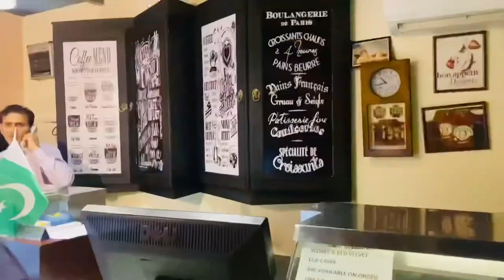Cafe Crunch Peshawar | Food Vlog | Dr Salman Khan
On this YouTube channel you will find vision product reviews and educational videos about the eyes and how our vision works. My passion is to help people learn about how the eyes function, how we develop eye disease and how those diseases are treated.

Be sure to comment and say hello and let me know what kind of videos or review you'd like to see.

Keep and EYE on it, and we'll talk soon!
Dr. Salman Khan, O.D. Mphil Optometry